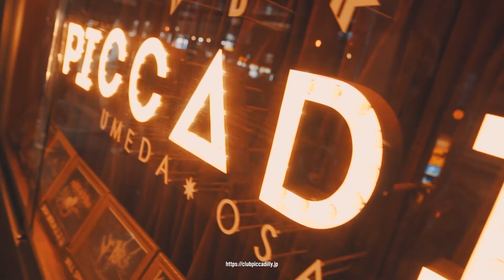Keep Leading | Club Piccadilly Umeda Osaka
[ Keep Leading ]

ナイトクラブシーンのその先へ。
クラブピカデリーと供に。